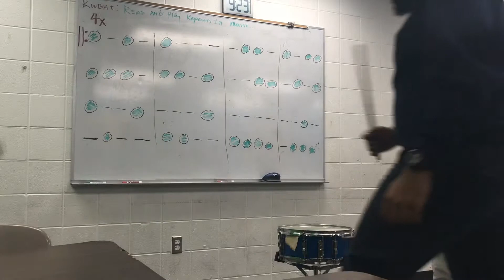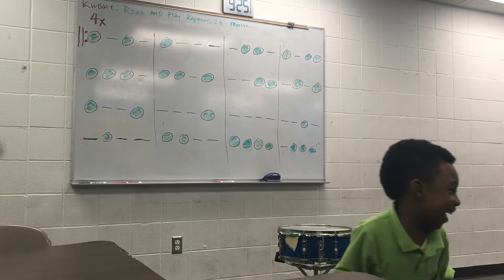Anthony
Anthony, a kindergartner at KIPP, passes his end of year reading and playing assessment with FLYING COLORS!  He has demonstrated that he can recognize when to hit the drum and when to rest while counting out loud.  I am so proud of how far he has come!  His is a true testament to the motto, “trunk up, ears up, always moving forward!”